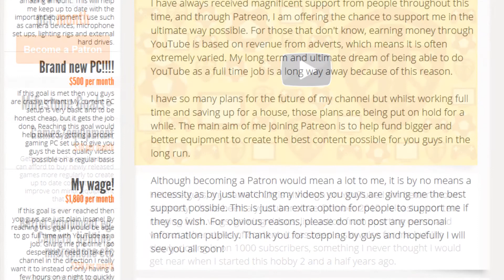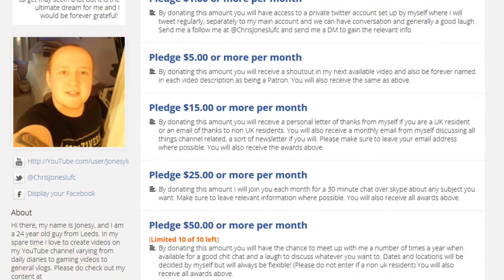My Patreon Page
Welcome to my Patreon page! :)